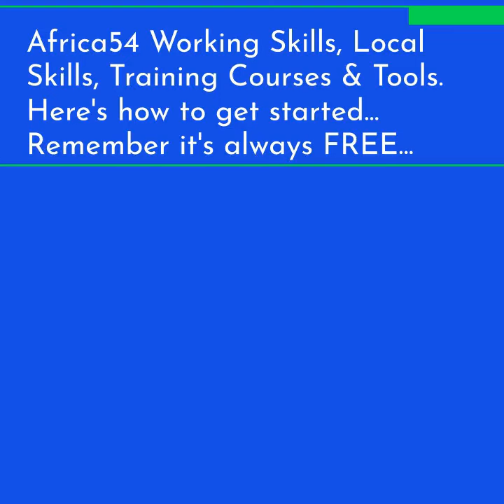Working Skills for YOU 2023 v4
Practical, basic working and local skills to build a better life for you and your family...